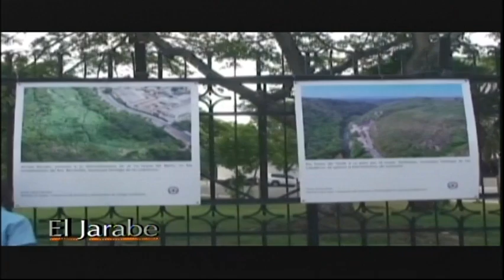El Jarabe El Enfoque Irreverente Seg-2 19/10/15